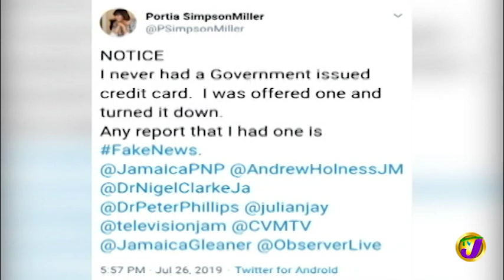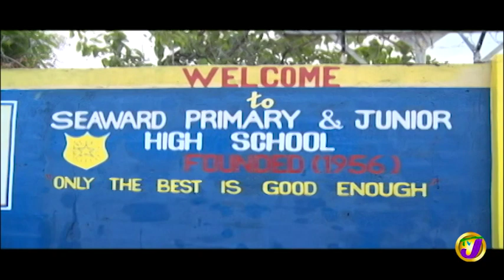TVJ Midday News: Battle Line Drawn Between Phillips & Bunting - July 29 2013